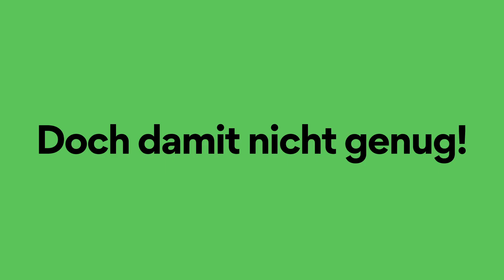«Alles auf Zukunft» - Das sind unsere Ziele - Nachhaltigkeit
Denner ist seit Jahren engagiert für die Nachhaltigkeit – doch damit nicht genug! Wir setzen alles auf Zukunft. Wie? Jetzt hier entdecken